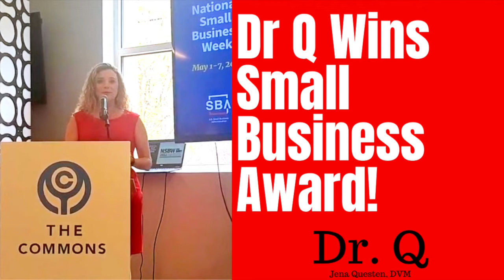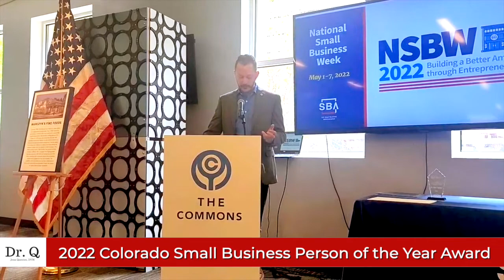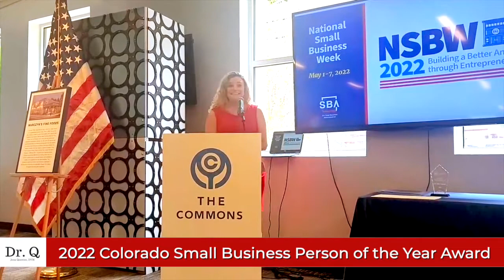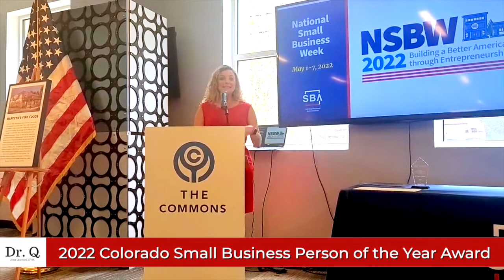Dr Q Wins 2022 Colorado Small Business Person of the Year Award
And finally, for more information about our horse rescue, please

In our videos, DrQ, holistic veterinarian, fish expert,  and Professional Animal Trainer explains simply how to best care for and train all animals.   Like what we do?

Sign up for our newsletter for pet animal advice so that you will be the first to know when we launch our courses like StealMoreYears and HORSES101!

And if you are looking for a more advanced, yet simple and effective training system, check out my Horse Training Masterclass. It gives a deep dive in how we use positive reinforcement, the scientifically proven,  fastest, easiest, best way to keep animals healthier and happier longer, and train ANY animal, to do ANY thing!

And if YOU have gotten value from any videos on this channel which have enhanced the relationship you have with the animals in YOUR life, then PLEASE donate so that we can continue to rescue more horses and offer more programs. Now more than ever animals are in need of finding homes and funds are running out to care for them.  If we all do a little bit, we can together have a great impact for good.

Thank you in advance you animal-loving Pet Parents out there, please submit comments below, and my promise to you, is to continue to bring you great FREE health and training advice. Yes, that's right. If you want to know, so do 10 other people. Why? Because I am DrQ, here to help YOU have the most amazing relationship with animals you ever dreamed possible!

Thank YOU for loving the animals! :)